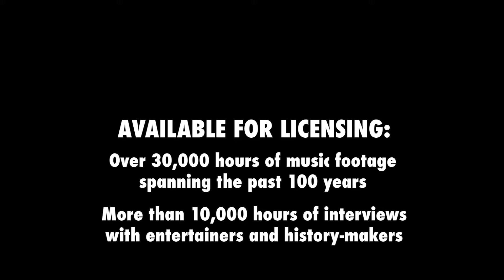Dickey Betts & Great Southern • “Run Gypsy Run” • 1978 [Reelin' In The Years Archive]